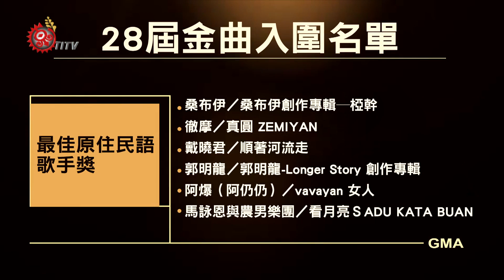金曲入圍名單公布 原民歌手成績亮眼 2017-05-16 TITV 原視新聞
第28屆金曲獎，6月24號將在台北小巨蛋盛大登場，5月16號下午公布入圍名單，由上屆獲得金曲獎肯定的阿美族歌手Suming，公布最佳原住民語專輯獎入圍名單。

今年入圍名單，原住民歌手成績相當亮眼，卑南族歌手家家，也順利入圍最佳女歌手獎，而久違的排灣族團體動力火車，也在今年再度入圍最佳演唱組合。

其他原住民歌手入圍名單，還包括賴銘偉及秀蘭瑪雅，而最佳原住民語歌手獎，入圍者包括桑布伊、徹摩、戴曉君、郭明龍、阿爆（阿仍仍），以及馬詠恩與農男樂團。其中阿爆的《vavayan 女人》，更是入圍四項大獎。

同時桑布伊跟達卡鬧分別入圍最佳專輯製作人，及最佳單曲製作人獎，其中讓人眼睛為之一亮的獎項，則是今年特別貢獻獎名單，出現來自台中梨山泰雅族的張雨生。

由於這場記者會延遲45分鐘開場，金曲獎評審主席黃韻玲表示，直到剛剛最後一刻，評審團還在激辯入圍名單，可見今年金曲獎競爭相當激烈。